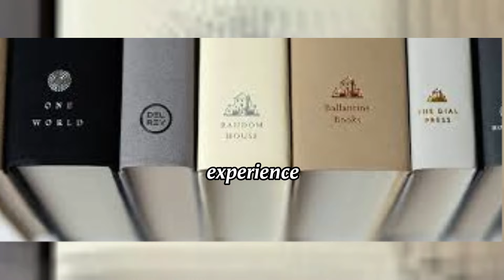Riley Keough Unveils Lisa Marie Presley's Memoir Cover & Talks About Her Relationship with Mom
In this video, we take an in-depth look at the captivating life story of Lisa Marie Presley as detailed in her memoir. Join us as we explore the pages of Lisa Marie Presley's book, uncovering intimate details and personal reflections that paint a vivid picture of her experiences. We also discuss the relationship between Lisa Marie Presley and her daughter, Riley Keough, and how this bond is portrayed in the memoir. Whether you're a long-time fan or new to her story, this video provides a comprehensive review and discussion of Lisa Marie Presley's memoir.